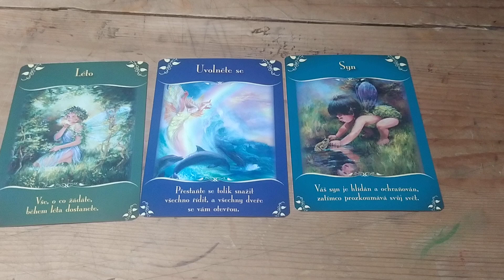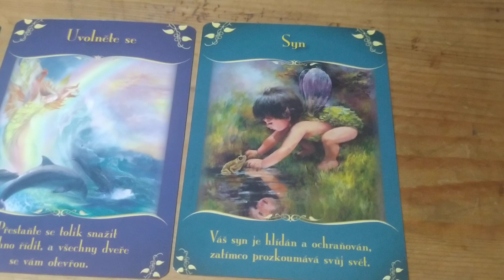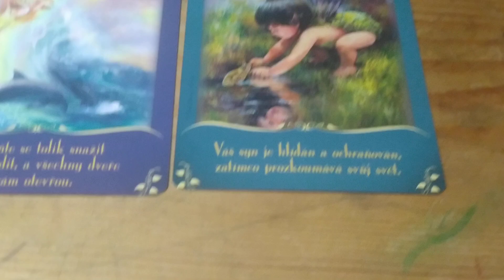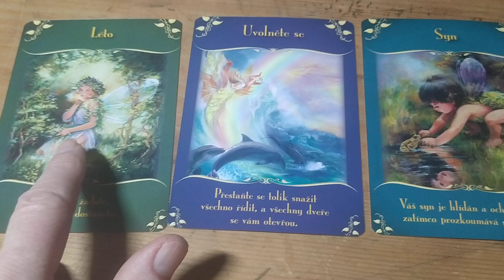2024: Náhled na kolektivní energii nadcházejícího roku